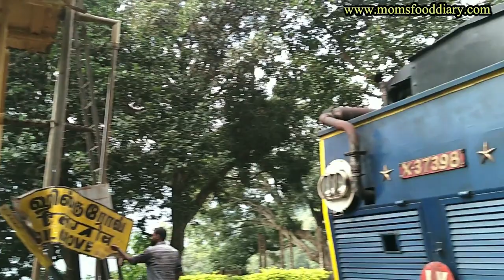Nilgiri Mountain Railway VLOG Toy Train India Travel Episode 2 Hill Station Beautiful Journey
Ooty Toy Train EPISODE 1 Episode 2 Vlog of Beautiful Indian Train Travel Journey in the Hills covering scenic locations.

In this Episode 2, the toy train journey continues from the Adderly Station towards Coonoor. Adderly was a water stop and our next station is Hillgrove which is a block post and also serves as a water stop. The last station before Coonoor is Runnymede.

The complete list of Ooty Toy Train stations are as below:

Mettupalayam
Kallar
Adderly
Hillgrove
Runnymede
Coonoor
Wellington
Aravankadu
Ketti
Lovedale
Udhagamandalam/Ooty/Ootacamund